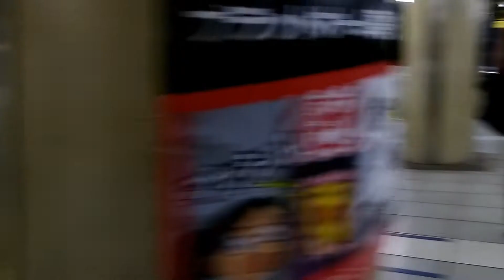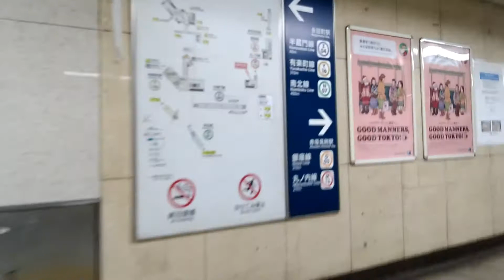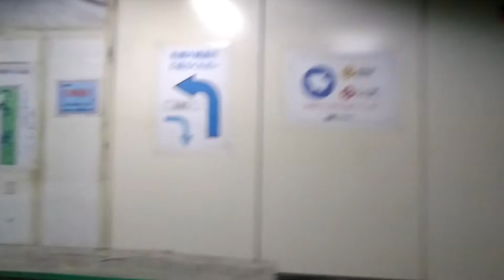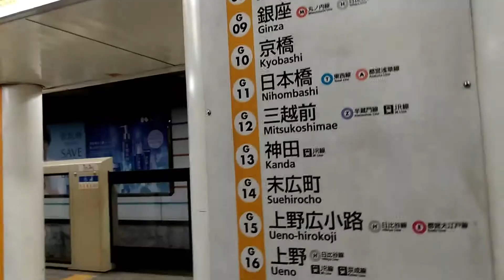【東京メトロ乗換えルート】東京メトロ有楽町線永田町駅～東京メトロ半蔵門線永田町駅～東京メトロ丸の内線・銀座線赤坂見附駅 Nagatacho to Akasaka-mitsuke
[Transfer route] Tokyo Metro Yurakucho Line Nagatacho Station-Tokyo Metro Hanzomon Line Nagatacho Station-Tokyo Metro Marunouchi Line / Ginza Line Akasaka Mitsuke Station
有楽町線永田町駅ホームは麹町寄りの階段エスカレーターを上がり、半蔵門線ホームを経由します。